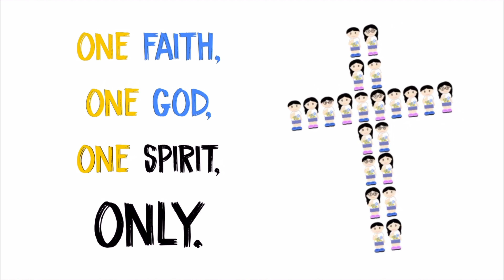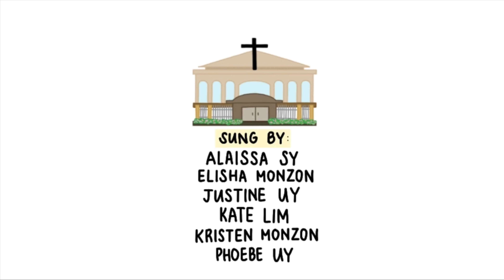My Church and I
Lyrics: Dr. Rosa Shao
Illustration by: Phoebe Joy Uy
Sung by:
Elisha Monzon, Kristen Monzon, Kate Lim, Alaissa Sy, Phoebe Uy and Justine Uy